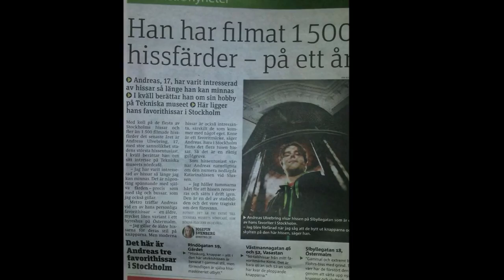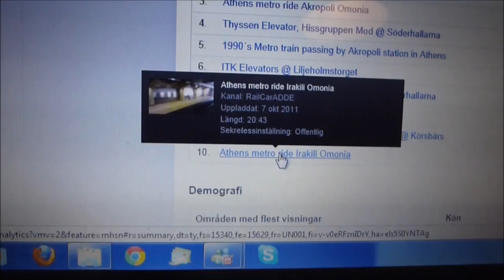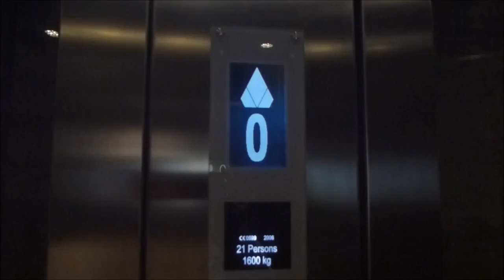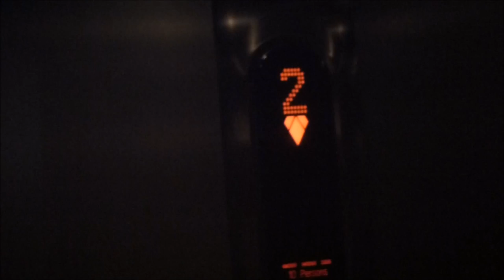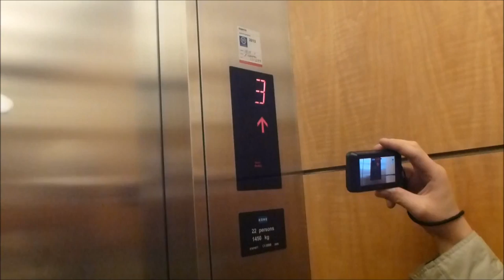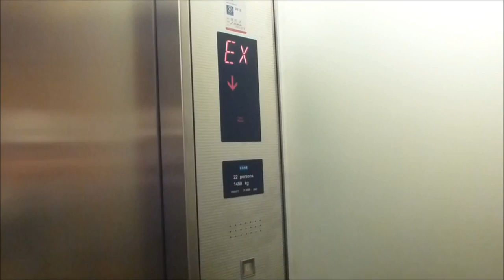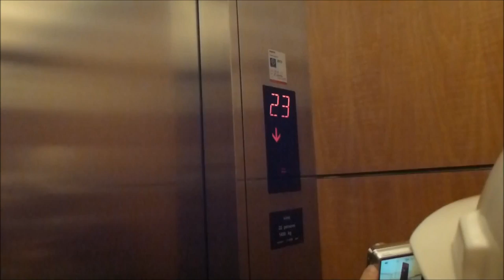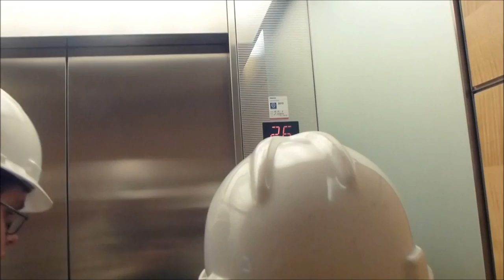3000th Videoclip!!! Then there will be a SPECIAL Treat for EVERYBODY!!!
VIDEOS FROM THE PAST!